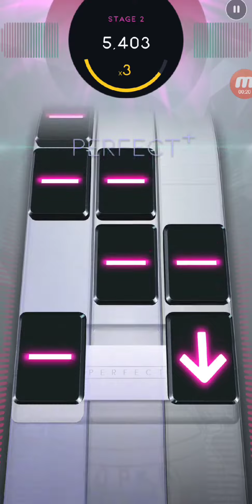[Beatstar] Лимузин - 5opka (Hard) | (Russian custom song)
Лимузин - 5opka
russian custom song, chart made by ENDER